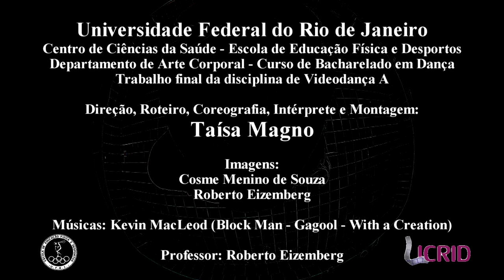180 Graus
Obra selecionada para - Official Selection:
Dança em Foco 2012 - Festival Internacional de Vídeo & Dança "Solos e Duos Ibero-Americanos"
VII Mostra Internacional de Videodança de São Carlos 2013 "PANORAMA BRASIL".

The wide-angle perspective enlivens the details of the body ends and the camera tracks and dance performance.

A perspectiva grande angular aviva as extremidades e detalhes do corpo e a dança da câmera acompanha a performance.

La perspectiva de gran angular aviva los bordes y los detalles del cuerpo y la danza de la cámara acompaña la actuación.

Contact name - Contatos: Roberto Eizemberg.

Name of project - Nome do vídeo: 180 Graus

Aspect ratio - Proporção de tela: 16:9.

Source media - Mídia utilizada: MPEG-4 Part 10 (AVC HD VIDEO - H264) Memory Card.

Date of completion - Data de finalização: July 2011 - Julho de 2011

Country - País: Brazil - Brasil.

CREATIVE TEAM - EQUIPE CRIADORA

Director - Diretor: Taísa Magno.

Sceenplay - Roteiro: Taísa Magno.

Choreographer - Coreógrafo: Taísa Magno.

Editing - Edição: Taísa Magno.

Performer - Intérprete: Taísa Magno.

Costume - Figurinistas: Taísa Magno.

Images - Imagens: Cosme Menino de Souza. - Roberto Eizemberg.

Camcorder - Câmera: Sony HX1, Lens - Lente: Vivitar HD 0.21X Fisheye - SERIES 1 - Kiwi adapter

Trabalho final da disciplina de Videodança A, do primeiro semestre de 2011, do Curso de Bacharelado em Dança, do Departamento de Arte Corporal, da Escola de Educação Física e Desportos, da Universidade Federal do Rio de Janeiro.